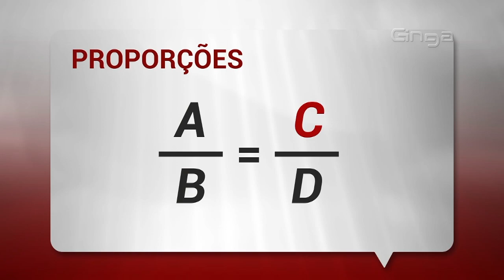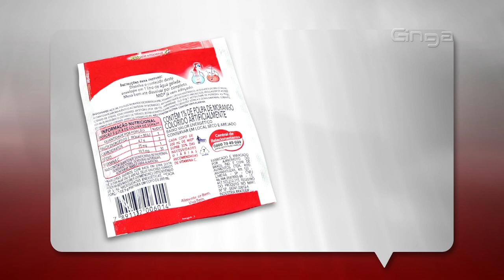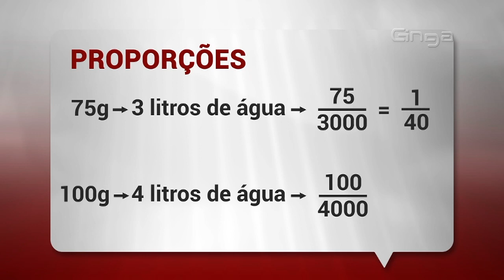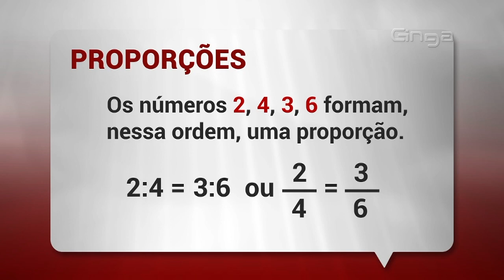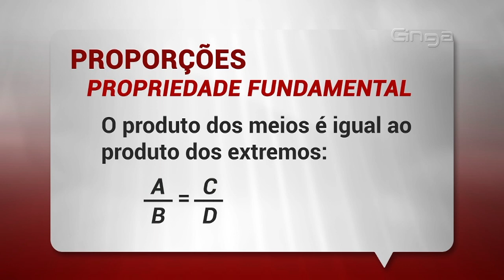Matemática - Proporção - Parte 1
Gostou da aula?